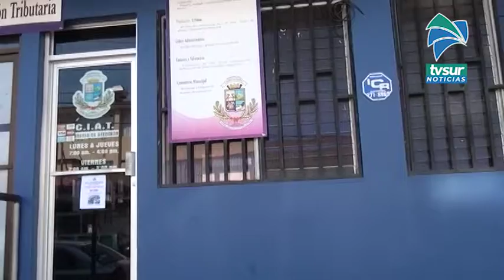Tres municipalidades del Sur ya aprobaron plan de moratoria y tres lo tienen en estudio